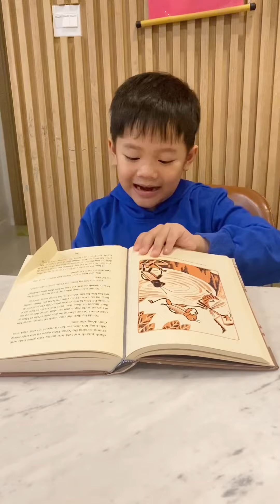Wellspring voice - Khang An Lớp 1/8 tham gia đọc truyện Dế mèn phiêu lưu ký - Tô Hoài.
Bài đăng ký tham dự chương trình WellSpring voice của Nguyễn Phúc Khang An, lớp 1.8.
Truyện Dế mèn phiêu lưu ký - Tô Hoài - NXB Kim Đồng